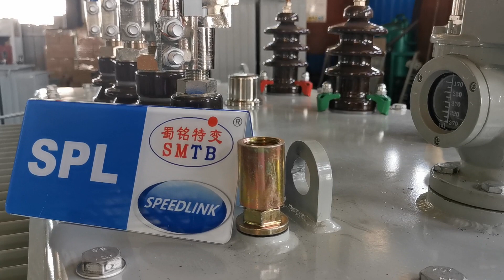Transformador de potencia, transformador de distribución, fabricante de fábrica de China, fabricante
SPL Transformer
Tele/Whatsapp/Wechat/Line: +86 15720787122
Transformador de potencia, transformador de distribución, fabricante de fábrica de China, fabricante de vendedores por xunto, KVA, MVA

Produtos: Transformador de distribución e enerxía de tipo seco e Transformador de distribución e enerxía recheo de aceite e Transformador montado en almofadas e aparellos de distribución, a personalización é aceptada
Capacidade nominal de ata 31500KVA, tensión de servizo ata 40,5kV
Prazo de entrega:
Produtos estándar: ≤10 decenas, 15 días; ›10 decenas, por negociar
Produtos personalizados: a negociar, máis rápido que calquera outro provedor
Uso: edificios altos, aeroportos, estacións, industriais, empresas mineiras, latforms de perforación, plataformas de produción de petróleo, enerxía rural, iluminación, campo de centrais eléctricas, metro, metalurxia, hospital, industria química de gasolina, central nuclear, enerxía en anel abastecemento, fonte de alimentación terminal, interior ou exterior, parque industrial, zona residencial urbana, obra de construción, centrais eléctricas, subestacións, fábricas, minas, conversión de enerxía, distribución e control de enerxía, equipos de distribución de enerxía, inmobles, mineiro de bitcoins, minería de bitcoins máquina, fábrica de triciclos, fábrica de fertilizantes, fábrica de impresión, fábrica de portas de persiana, fábrica de utensilios de cociña, central eléctrica, fábrica de produtos plásticos, fábrica de bolsas de plástico, fábrica de autobuses, fábrica de mobles, fábrica de roupa, planta de procesamento de madeira, fábrica de máquinas-ferramenta, fábrica de maquinaria, máquina tenda, fábrica de equipos mecánicos, fábrica de calcio pesado, fábrica de produtos metálicos, fábrica de tricô, fábrica de estruturas de aceiro, fábrica de ferroaliaxes, fábrica de aluminio, porta e vento fábrica de ow, fábrica de válvulas, muíño de fariña, fábrica de zapatos, fábrica de alimentos.
Produtos:
Transformador eléctrico de baixa tensión de 127 V, armario de distribución con revestimento metálico de CA XGN15-12, subestación de tipo europeo de alta tensión 6KV, transformador de rede inmerso en aceite regulado por carga, transformador de distribución en seco SG(B)10, transformador eléctrico de baixa tensión de 240 V, rede de aceite regulada por voltaxe sen excitación transformador, transformador de potencia de baixa tensión de 110 V
Transformador eléctrico de alta tensión de 11KV, transformador eléctrico inmerso en aceite S12, armario de distribución pechado AC revestido de metal, subestación tipo europeo de baixa tensión 220V, transformador eléctrico fundido de resina epoxi, subestación transformadora de baixa tensión 400V, transformador de rede de alta tensión 6KV, potencia seca SC(B)13 transformador, subestación integrada de baixa tensión de 127 V, transformador de rede tipo seco SC(B)12
Subestación de unidade articulada de alta tensión de 11KV, transformador de distribución seco regulado por voltaxe sen excitación, transformador eléctrico seco SC(B)13, transformador de distribución de aceite SZ11, transformador eléctrico de tipo seco non encapsulado, celda de rede metálica de CA, armario de distribución de CA metálico, aceite S12 Transformador de distribución inmerso, transformador de distribución trifásico, transformador de distribución de aliaxe amorfa, celda central pechada de CA metálica XGN15-12, transformador de distribución de aceite regulado por voltaxe sen excitación, transformador eléctrico de tipo seco SG(B)10
Transformador de distribución de aceite regulado por carga, minisubestación de 20KV de alta tensión, transformador de rede de baixa tensión de 100V, transformador eléctrico seco SG(B)10,